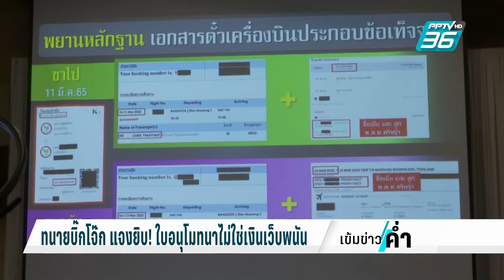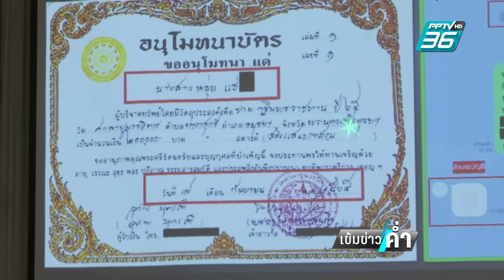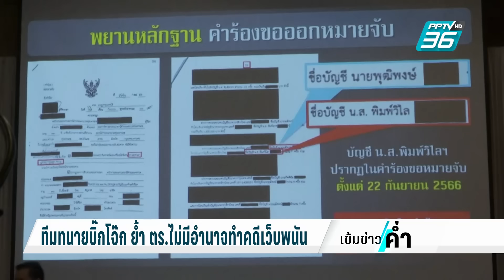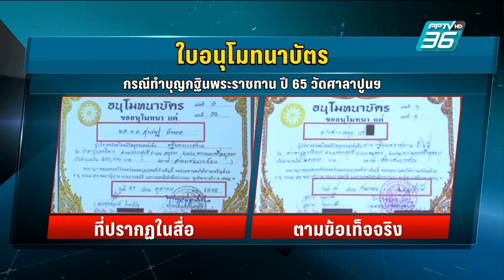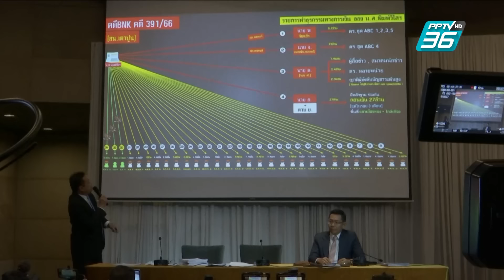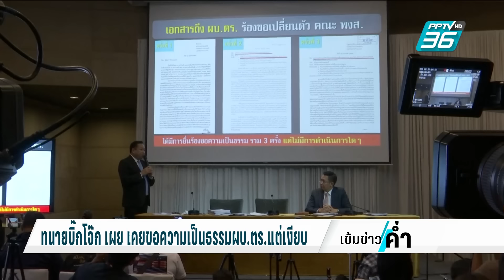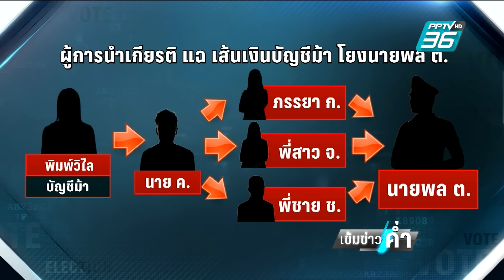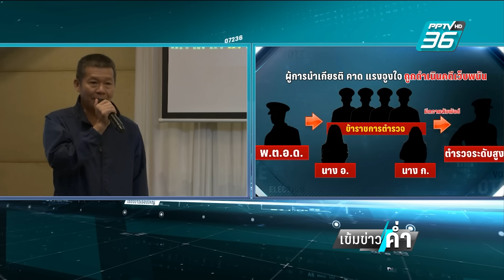ทีมทนายบิ๊กโจ๊ก แฉ 27 ตร. ยศ พล.ต.ต.-ด.ต. เอี่ยวเว็บพนัน | เข้มข่าวค่ำ | 19 มี.ค. 67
เรื่องใหญ่ที่สุดของวันนี้ หนีไม่พ้นการแถลงโต้ตอบของทีมทนายความพล.ต.อ.สุรเชษฐ์ หักพาล รองผบ.ตร. โดยเฉพาะการโชว์หลักฐานที่ถูกโจมตีว่าใช้เงินจากเว็บพนันไปทำบุญ และ ซื้อตั๋วเครื่องบินให้เจ้าหน้าที่ป.ป.ช. รวมถึงแฉเพิ่ม ว่ามีนายตำรวจระดับสูง และ ตำรวจอีกกว่า 20 คน เกี่ยวข้องกับเว็บพนัน แต่เจ้าหน้าที่กลับเลือกปฎิบัติเฉพาะ กับ พล.ต.อ.สุรเชษฐ์ เท่านั้น